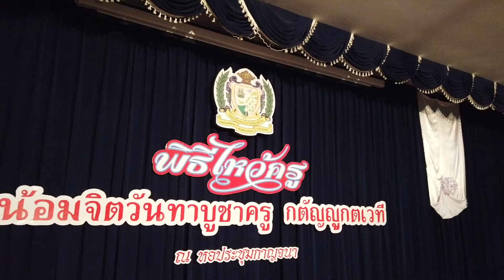พิธีไหว้ครู วิทยาลัยเทคโนโลยีชลพินิจ ประจำปี 2562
“ปาเจราจริยาโหนติ คุณุตตรานุสาสกา” ประโยคนี้จะแปลว่า ครูบาอาจารย์เป็นผู้มีคุณยิ่ง เป็นผู้พร่ำสอนศิลปวิทยา
 “ปัญญาวุฒิกเร เต เต ทินโนวาเท นมามิหัง” หมายความว่า ข้าพเจ้าขอนอบน้อมครูบาอาจารย์ผู้ให้โอวาทเหล่านั้น